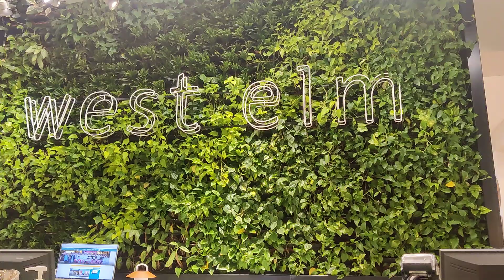LIFE IN DUBAI - HEY SIYA